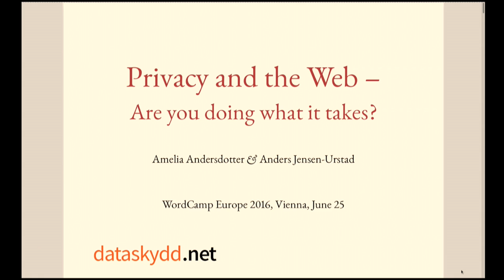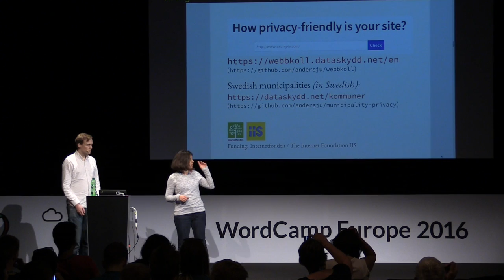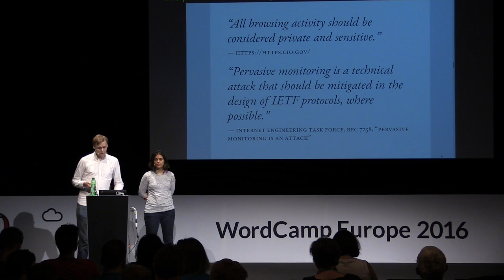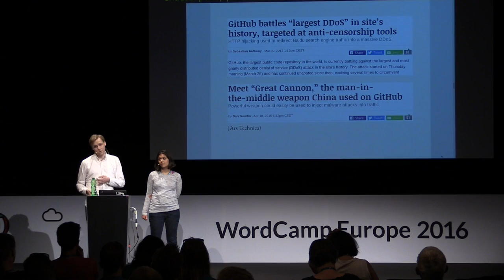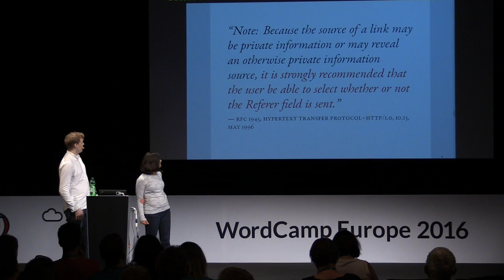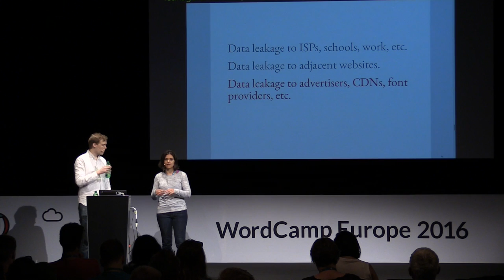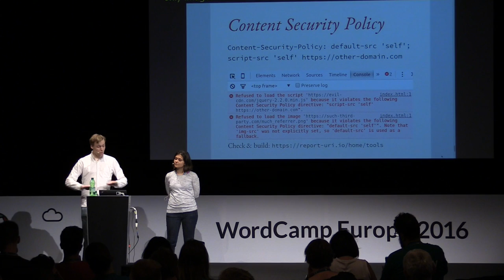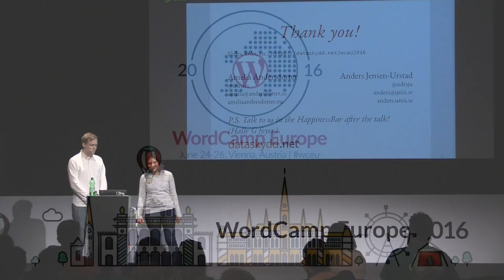Anders Jensen Urstad & Amelia Andersdotter: Privacy and the Web – Are you doing what it takes?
Getting burnt by a project can leave you and your team feeling unmotivated and your agency unprofitable. Using our proven Discovery & Definition approach to project planning you’ll learn how to plan and budget a WordPress project successfully from the beginning whilst keeping both you clients and team happy.